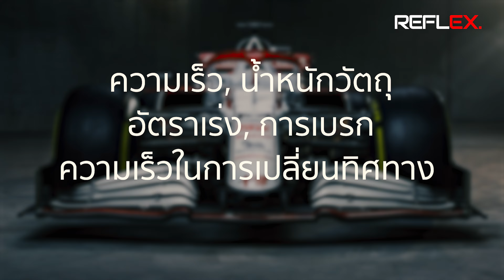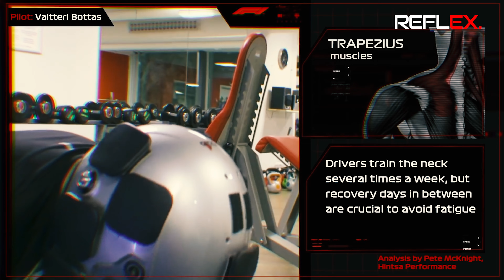F1 | G-Force สิ่งบั่นทอนความแข็งเเกร่งของร่างกายนักแข่ง F1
Special Thanks Footage :
Redbull Contentpool & Formula1.com